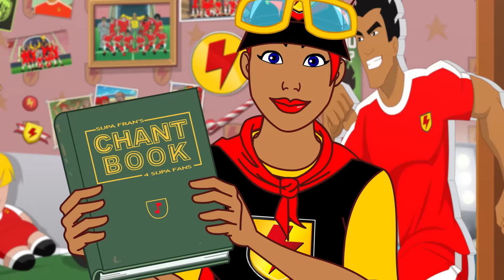S6 E9-10 COMPILATION! | SupaStrikas Soccer kids cartoons | Super Cool Football Animation | Anime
Supa Strikas head into the Secret Training Compound after losing to Invincible United, ready to face Coach's wrath, but nothing could have prepared them for the intensive training machines Prof has built. To add injury to insult, rival coach, Toni Vern, has a mysterious food truck in the desert outside the compound, where he plans to cook up some nefarious schemes. This is one training session the Supa Strikas, Coach and Prof will never forget.